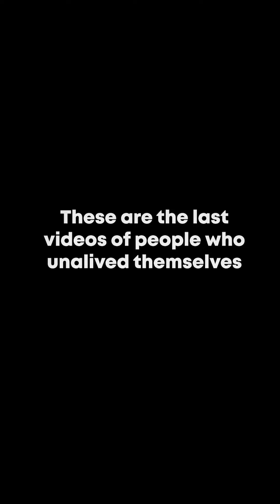Depression doesn't always look like depression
If you or someone you know is suffering from depression, please look into what services your country provides to help yourself or others.